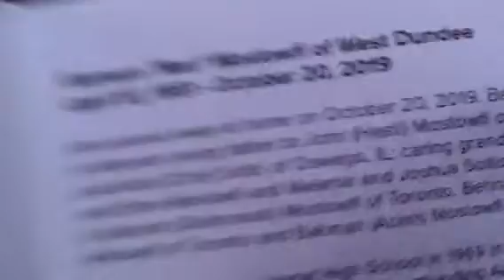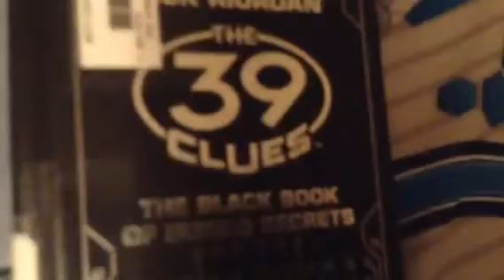Today I'm going to make a new video called rockstar foxy goes to trick or treating